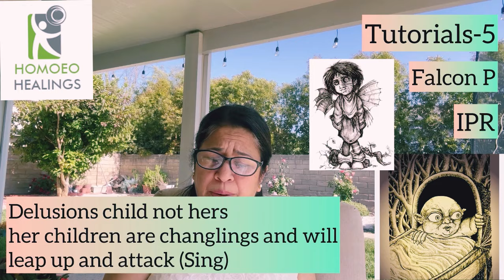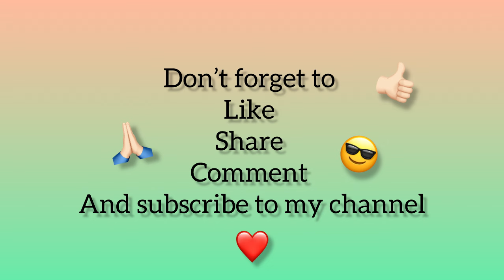TUTORIALS-5 | FALCON P Part-1 | DR NEELAM AVTAR SINGH | HINDI | Video 159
We are doing Tutorials-5 where we are studying rare and uncommon medicines. Today’s medicine is Falco p. It is done in three videos. Today is Day-1 which will cover driving, speed, danger, fearlessness, anger, ailments from, IPR.

In video — Dr. Neelam Avtar Singh

Residence-cum-clinic :
Dr. Neelam Avtar Singh
Dr. Avtar Singh
Sarb Niwas, 9/10, Prem Nagar,
Bhadson Road, Patiala, 147001
Punjab, India.

tutorials-5
Falco medicine
anger cold detached
anxiety family